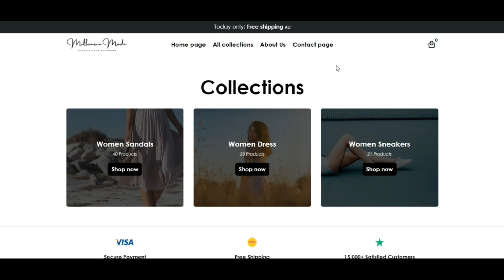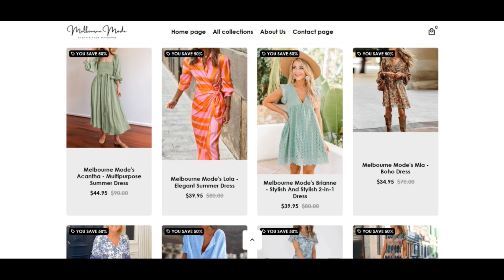Melbourne Mode Shoes Reviews ( DEC 2023 ) Legit Or Another Scam ?Melbourne Mode ! Melbourne-Mode com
Melbourne Mode Shoes Reviews ( DEC 2023 ) Legit Or Another Scam ? ! Melbourne Mode ! Melbourne-Mode com reviews ! Melbourne-Mode.com Reviews

melbourne-system.com could be a fraud. The depend on rating of the website is little.

The Consider of melbourne-manner.com was company by a Computer system approach anywhere 0 can be incredibly unreliable and 100 is taken into account Harmless to operate with. Our algorithm establishes the rely upon rating based on forty exclusive data particulars it obtain. Illustrations are The situation of the server, in comparison with The situation on the business, if Contact details are established or not, ranking and reviews which can be provided on Safe.Shop and other critique Internet sites, etcetera.